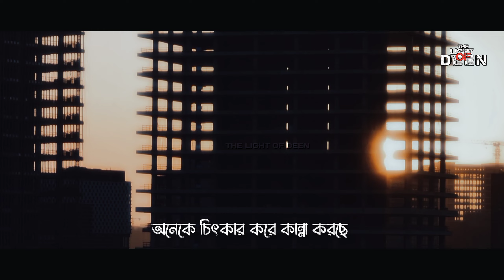সেদিন আফসোস করা ছাড়া—আর কোন উপায় থাকবেনা ┇ Powerful Reminder.Islamic Motivation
দিন দিন আমরা নফসের দাসত্ব গ্রহণ করছি। নফসের হুকুম মেনে নিয়ে নিজের জীবনটাকে অন্ধকারে ঠেলে দিচ্ছি। কখনো এটা ভাবছি না যে, এখন যদি আমি মারা যাই —আমার কি হবে? এভাবে করতে করতেই একদিন হঠাৎ করেই,পশ্চিম আকাশে সূর্য উদয় হবে। সেদিন আর কোন রাস্তা খোলা থাকবে না। তওবার দরজাটাও বন্ধ হয়ে যাবে সেদিন। আফসোস করা ছাড়া আর কোন উপায় থাকবে না

লেখা : সংগৃহীত
ভয়েস এবং এডিট : সাগর চৌধুরী